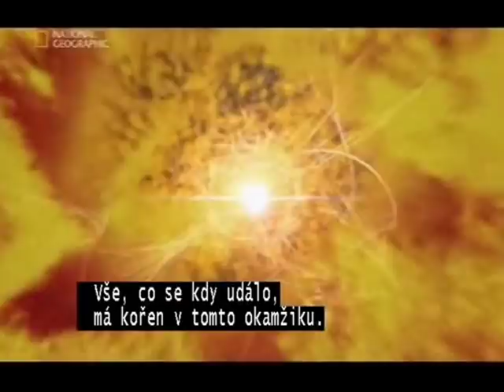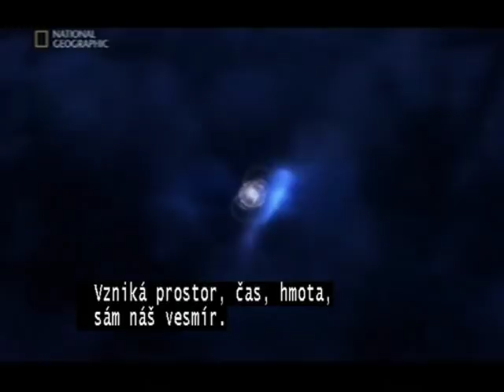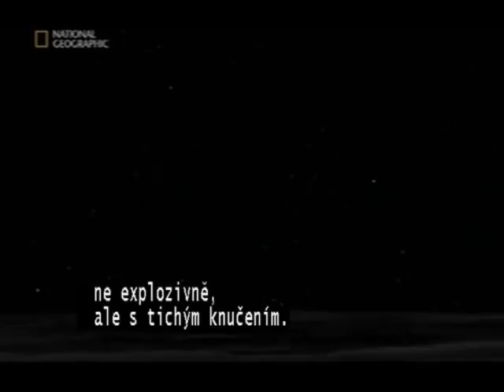Journey to the Edge of the Universe-part10/10